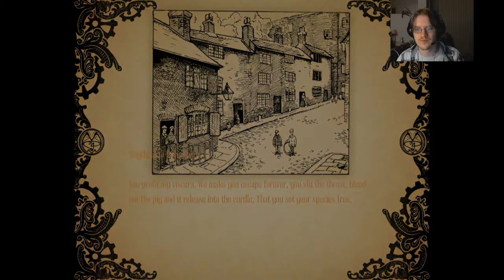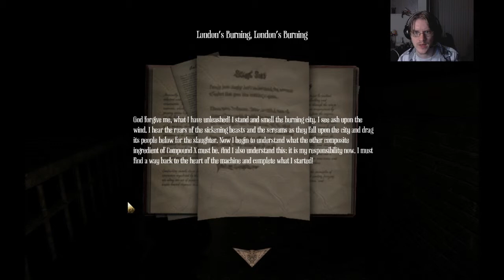Amnesia a machine for pigs let's play part 14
Part 14 of my let's play of: Amnesia, a Machine for Pigs